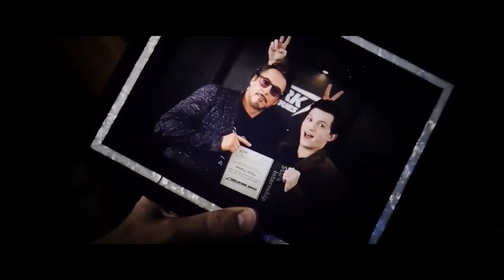Peter Parker | Never Forget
❝Everywhere I go, I see his face.❞

● [ WATCH IN 4K AND WITH HEADPHONES FOR BEST EXPERIENCE ] ●

Hello everyone! Hope y'all are doing well.
I haven't uploaded for a while since I was learning how to use Adobe Premiere Pro, This is my first edit with the new software so hope you all like it! :D